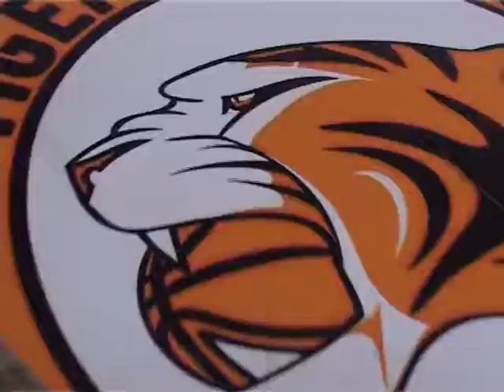Всероссийский турнир, посвященный 15- летию спортивного клуба "Энергия"